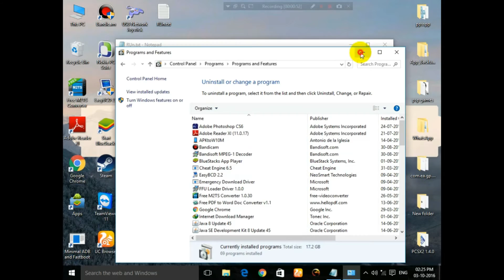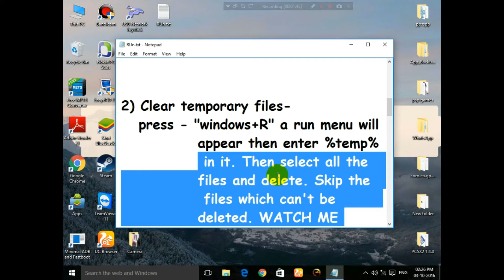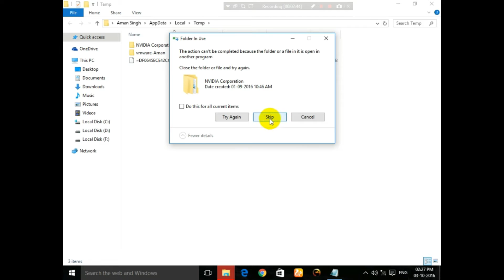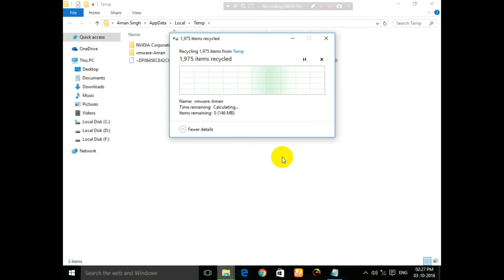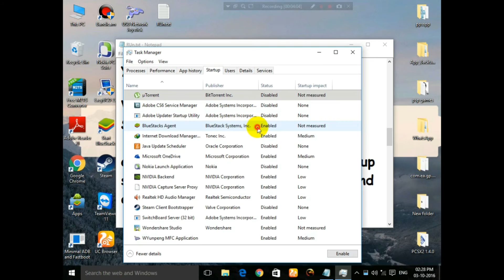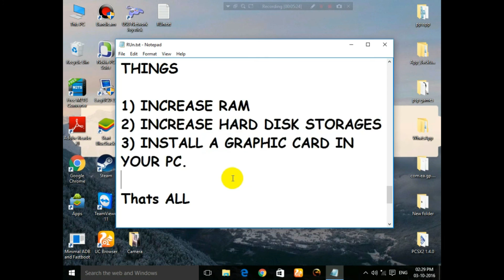Make Your PC Run Faster at Zero Cost In 4 steps |2016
Make your PC run faster and smoother than before without spending money on hardwares in JUST 4 SIMPLE STEPS.